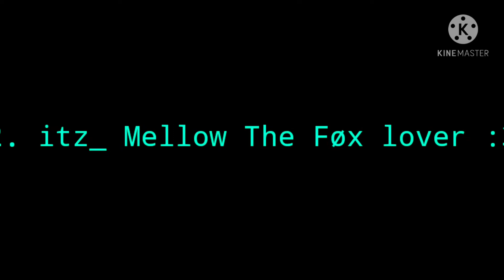I made the intros for the lucky winners🐕